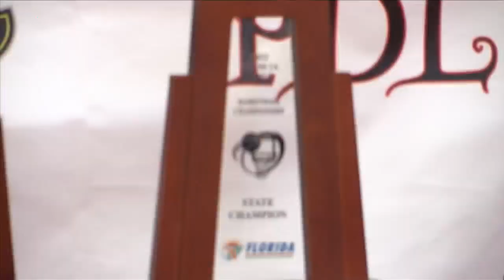Ponce De Leon girls basketball eying three-peat